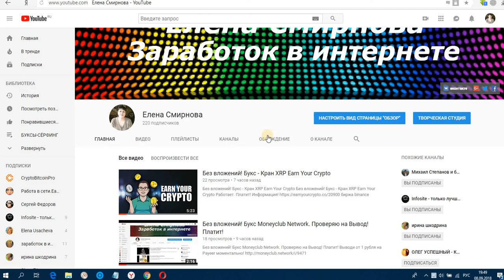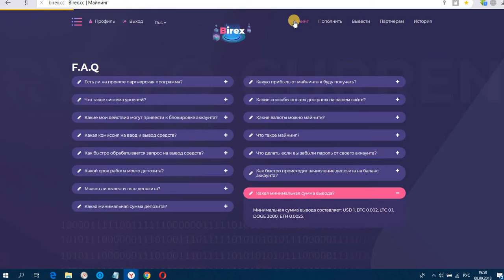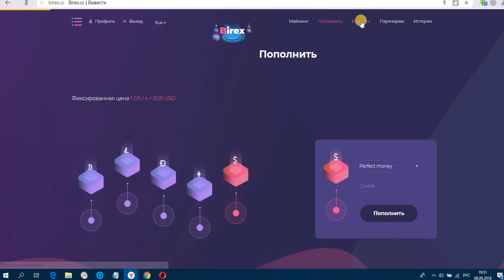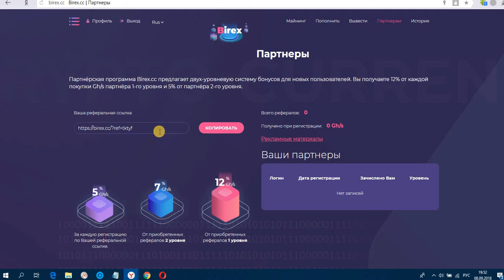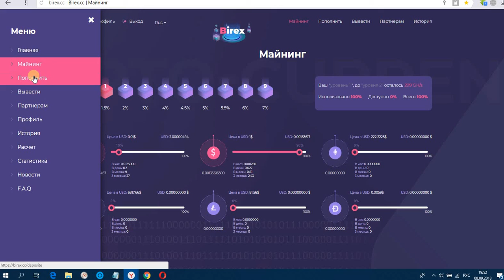Без вложений! МАЙНЕР Birex БОНУС 200 Gh/s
Регистрируйся сейчас и получи 200 Gh/s бесплатно + 5 %Gh/s за реф. старт 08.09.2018г.